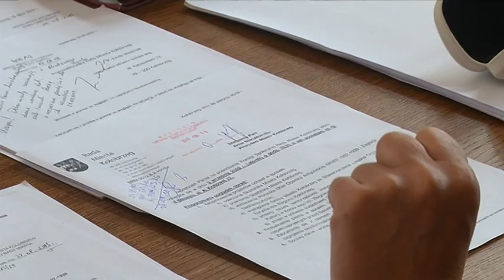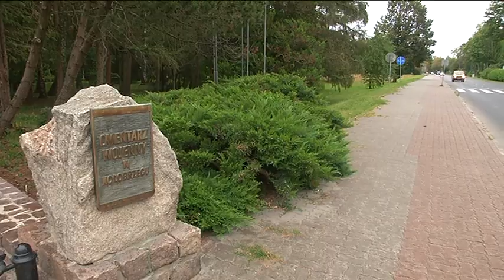POMNIK PRZY CMENTARZU